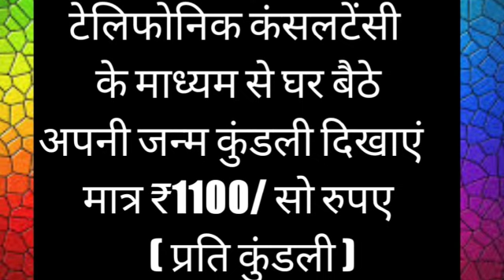शमी का पौधा घर में लगाना!! शुभ या अशुभ!! आचार्य पंडित गिरीश बारोलिया!!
Astrologer Acharya Pt. Girish Baroliya
For appointment only not for general
शमी का पौधा घर में लगाना!! शुभ या अशुभ!! आचार्य पंडित गिरीश बरोलिया

Astrology, palmistry, Vastu Shastra, Spirituality, horoscope, counseling. Horoscope is made with computer and handwritten with complete information. Every small problem related to life is solved by taking only small remedies. And we do not advise for planetary peace.

Please contact us to solve every problem related to life, you can send your problem through Whats App, after that we will send the account number for our consultation fee, in which you will have to deposit our consultation amount.

.Note:
-Show your Horoscope sitting at home through Telephonic consultancy
 for just
Rs.1100/ so per Kundali
.Regards